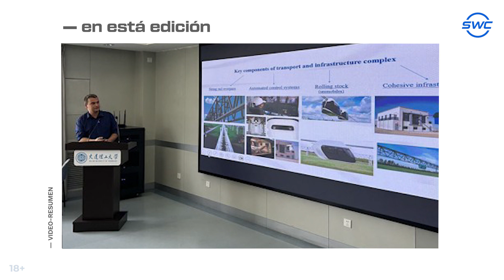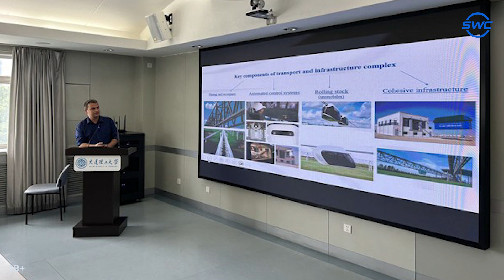SWC | Resumen 300 | Ecosistema de Emprendimiento Social Sky World Community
00:00 - Anuncio
00:52 - Diseñador general de UST Inc.: "El complejo "Unilite" demostrará la operación del transporte uST en condiciones comerciales"
01:20 - La tecnología uST se presenta en una de las mayores universidades de China
01:54 - Pruebas estáticas de transporte de hilos

❗️ Puede unirse al proyecto de uST en el sitio web de Sky World Community